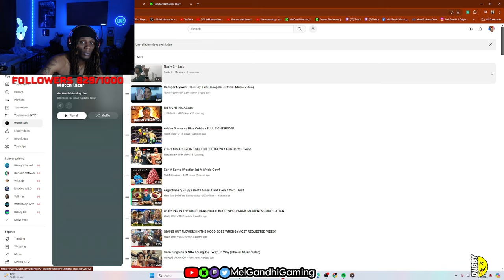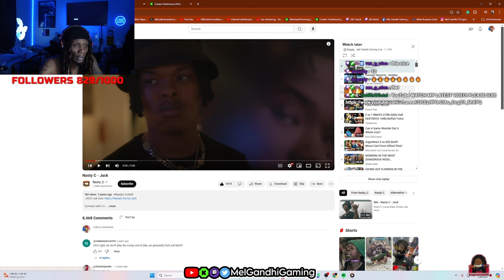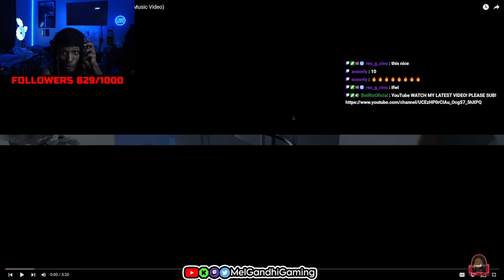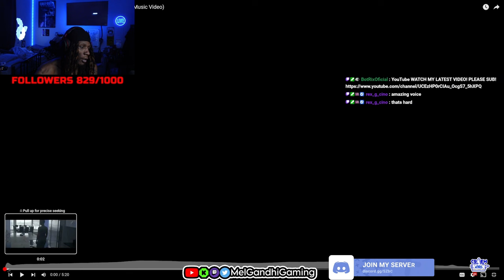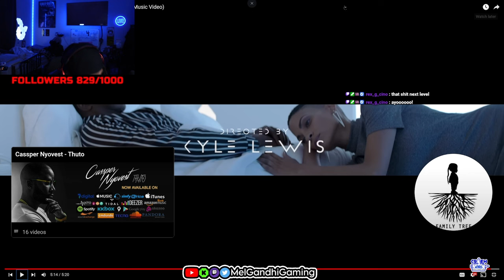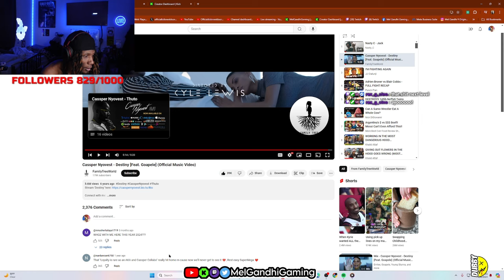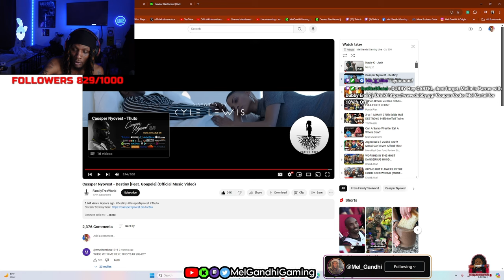SOUTH AFRICA! Nasty C - Jack / Cassper Nyovest - Destiny Ft. Goapele (REACTION)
Thank Yall For Watching! Im trying to build my community MelCartel and trying to reach 1,000 SUBSCRIBERS!
If You Enjoyed My Latest Reaction PLEASE JOIN DISCORD To Keep Me Updated on Things Yall Want Me to React To & To Keep Track When I Go Live!